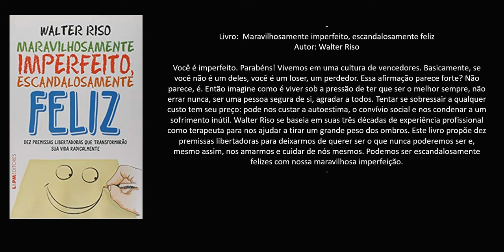Livro: Maravilhosamente imperfeito, escandalosamente feliz